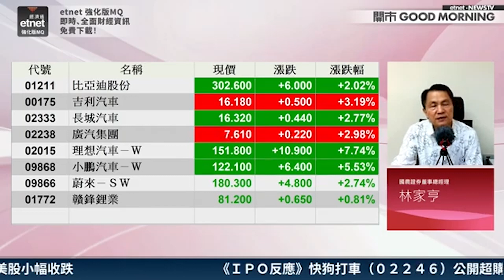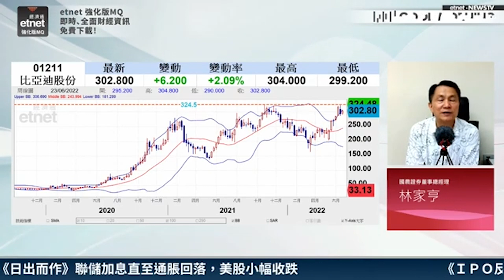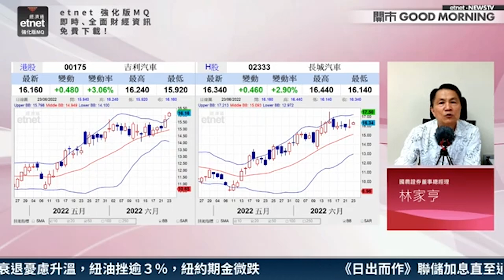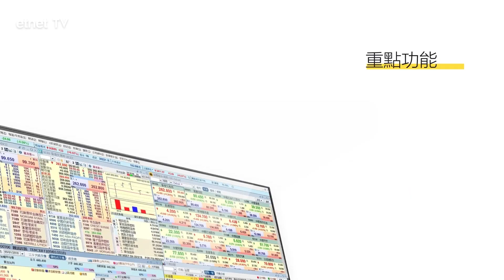【3分鐘熱炒股點評】 短炒新能源車股要執位？林家亨：比亞迪(1211)下月銷量井噴 股價或再戰新高！｜嘉賓: 林家亨｜2022-06-23│開市GoodMorning節目精華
【訂閱有賞】賞《線條下的香港．沈平鋼筆畫作》連親筆簽名🎁

【嘉賓】 國農證券董事總經理 林家亨

【時間分段】
00:00 片頭
00:09 造車新勢力繼續追落後？
00:40 比亞迪(01211) 破頂無難度？
02:10 車企新能源車業務比拼！廣汽(02238)、長汽(02333)、吉利(00175)

【內容簡介】
國務院總理李克強主持召開國務院常務會議，提到支持新能源汽車消費，汽車股再展雄風。據《經濟通HV2報價系統》，汽車業股票為五大升幅行業組別之一，且為淨主動買入最多板塊。以升幅計，理想(02015)及小鵬(09868)跑出，升幅高達8%，吉利(00175)緊隨其後，三股均為北水上日(22日)淨買入最多個股；龍頭比亞迪(01211)則較遜色，日中最大升幅僅4%，難道短炒新能源車股要執位？不過，林家亨強調，比亞迪為率先跑出的汽車股，目前其他車股僅屬追落後，更揚言比亞迪股價下月有望破頂！原因是甚麼？另外，他亦比較多間車企的新能源車業務表現，相信對投資者選股有啟示！

*嘉賓持有比亞迪股份*

原片：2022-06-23｜螞蟻傳申設金控公司🏦內地促加大支持汽車消費政策🚘新車大比拼🔍油股買得未？｜嘉賓：林家亨｜開市Good Morning｜etnet